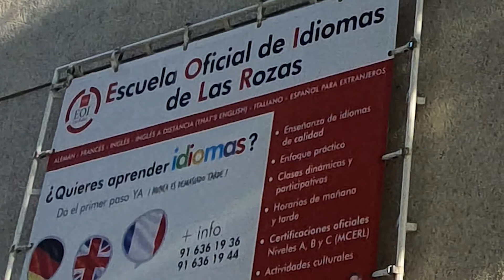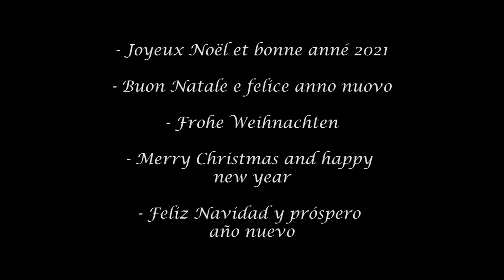E.O.I. de Las Rozas - ¡Feliz 2021!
La EOI de las Rozas nos felicita la Navidad con una pequeña actuación musical.
Hemos cantado juntos dos canciones navideñas en Inglés compuestas expresamente para este evento por Jose Fenoll, alumno de la Escuela Oficial de Idiomas de Las Rozas.
Ignacio Román fue el responsable del sonido y la iluminación y Gonzalo García Lazcano, de los arreglos. Esperamos que sea de vuestro agrado.
Muchas gracias a la dirección del centro por haber propiciado este breve pero entrañable encuentro musical. Es de agradecer, especialmente en estos tiempos.
Si deseáis escuchar las canciones en sus versiones de estudio, os facilitamos los enlaces:

¡¡La Escuela Oficial de Idiomas de Las Rozas os desea un feliz 2021!!